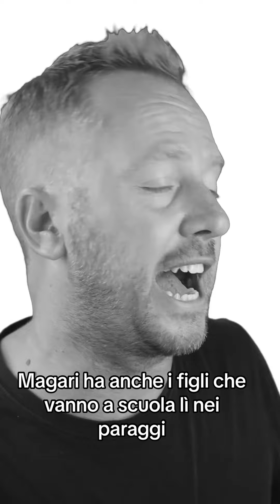Perché per alcuni uomini è così difficile lasciare la propria propria moglie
Spero di essermi spiegato correttamente… 😅